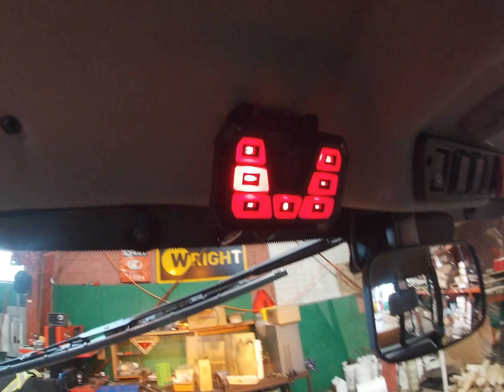Kubota RTV RAC system unboxing